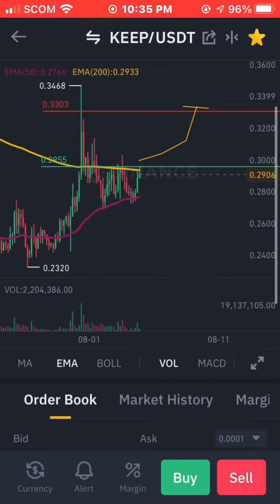Keep Network KEEP Price Prediction & Technical Analysis | Buy/Sell Ladders Crypto Analysis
Keep Network KEEP Price Prediction

Technical Analysis

Buy/Sell Ladders Crypto Analysis

Crypto Intel Keep

Bit Boy Keep

Token Metrics about Keep Crypto Currency

Keep Network Keep